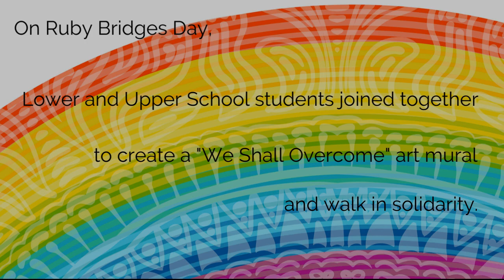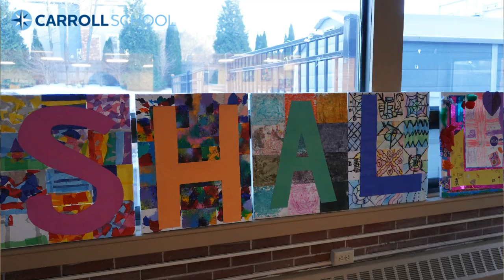Ruby Bridges Day 2022 at Carroll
On November 18, Lower and Upper School students joined together to make a "We Shall Overcome" art mural and walk in solidarity in celebration of Ruby Bridges "Walk to School" Day.